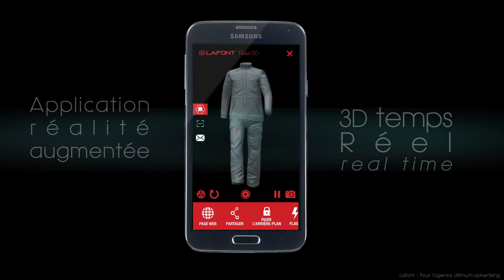Showreel 3D (2016) - Manuel Burchi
3D Showreel 2016 (Blender). Présentation de mes travaux.
Manuel Burchi. Lyon, France.

Software 3D : Blender.